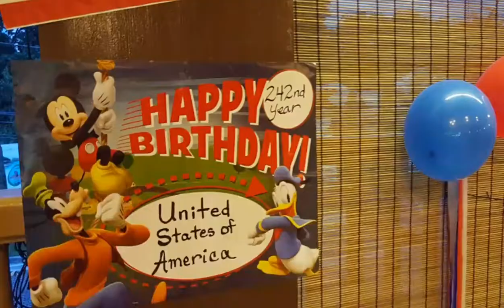Willie Flowers 72th Birthday